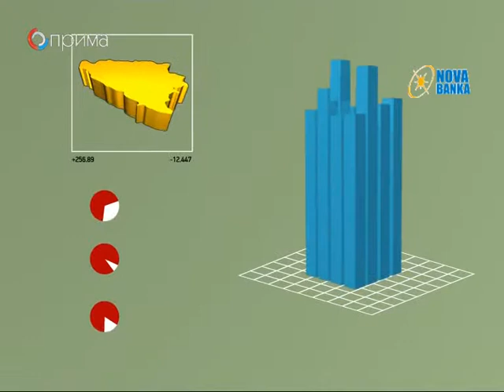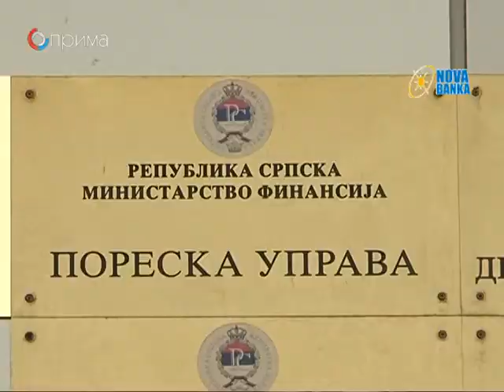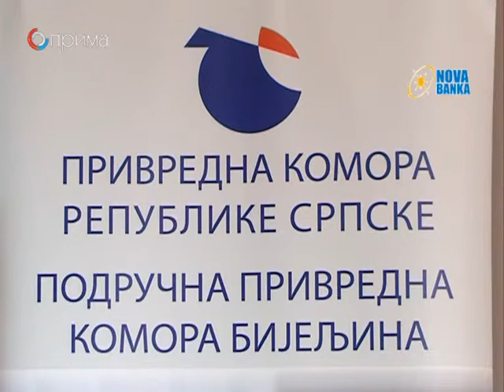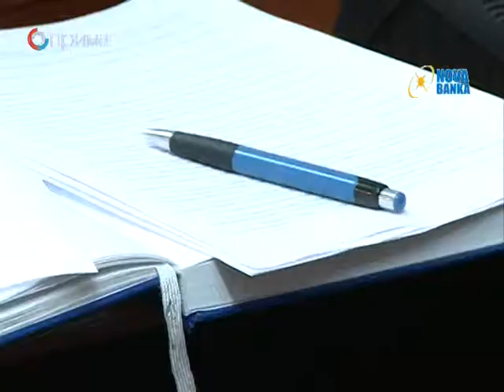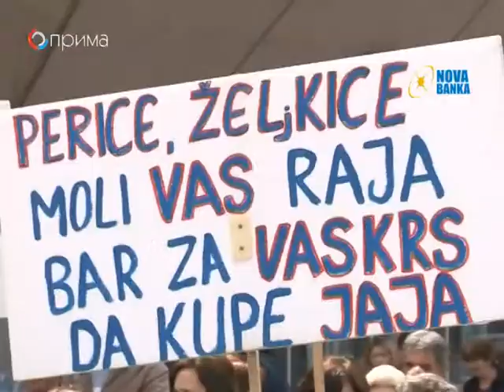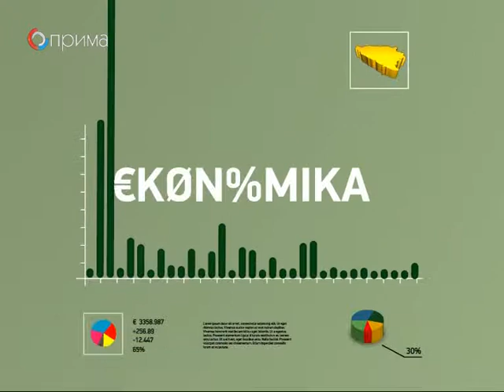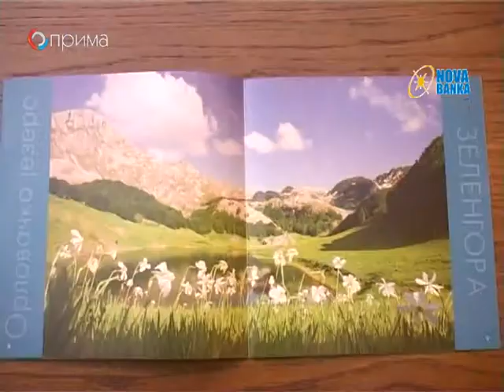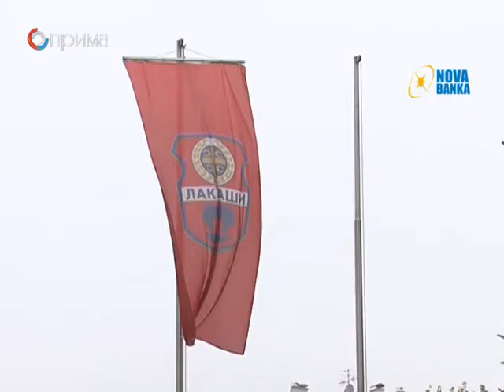EKONOMIKA 10. 04. 2015.